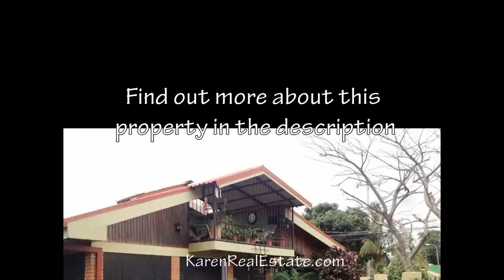ID 1432. Well maintained home for sale in Heredia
An attractive, well maintained home with 4 bedrooms, 3 baths, large kitchen, living room, atrium, screened room off kitchen with fish pond, and territorial viewing room above the screened room.  The home also has a beautiful yard and large garage.  Main features of the property include:

·         Open floor plan, all on one level

·         Lovely view of the valley and mountains

·         Great location

o   15 minutes from the airport

o   8 minutes from the new hospital

o   8 minutes to Walmart

o   12 minutes to 2 shopping malls

·         Approximately 223 square meters (2,400 square feet) of living space

·         Spacious yard, approximately 120 square meters (1,290 square feet)